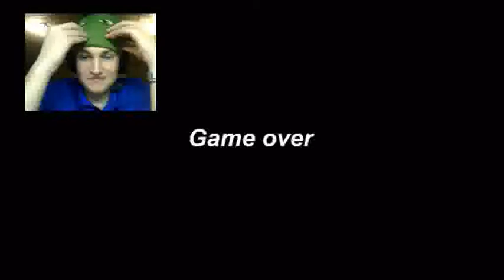Evil Mario! - Super Mario 1 (FREE LINK)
It is official Mario is evil. He does not Jump the way he is supposed to and makes you run into turtles! If you are not careful he will get hot tamales on your clothes! Watch me be evil Mario in this Let's Play.